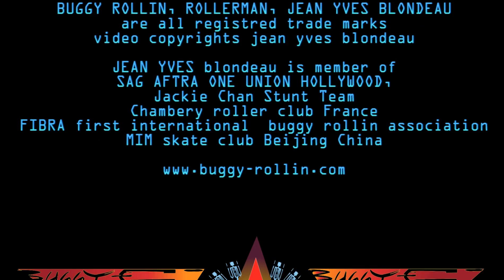RollerMan @ NANJING SP RUN 1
Jean Yves BLONDEAU aka ROLLERMAN flys the track of downhill world championship with spanish friend

BUGGY ROLLIN is trade mark, ROLLERMAN is a trademark, JEAN YVES BLONDEAU is trademark.  buggy rollin wheel suits are patented.
facebook rollermannet
video with copyrights jean yves blondeau

SEBA Skates, HMR helmets, Matter Wheels, Plasti Savoie Industrie, Arcanes composites, Garmin Virb.

jean yves blondeau is member of SAG FTRA ONE UNION HOLLYWOOD,
Member and master at Jackie Chan stunt team
legendary hero of Tianmenshan Mountain
creator of BUGGY ROLLIN and BUGGY SKI.
developper of BUGGY ICE